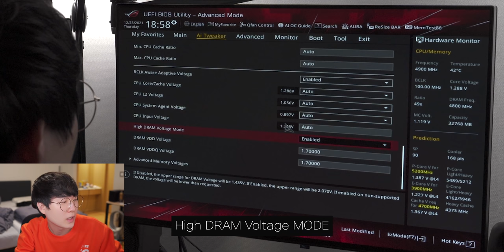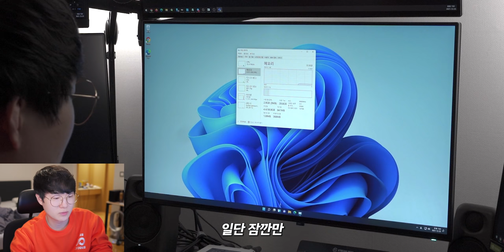7년만에 나온 DDR5 시스템으로 메인컴퓨터 바꿨습니다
▶ 스펙
CPU : Intel Core i9-12900KF
메모리 : Hynix DDR5 4800MHz CL40(6400MHz CL32 OC) 16G x 2
메인보드 : ASUS ROG Strix Z690-I GAMING
그래픽카드 : MSI GeForce RTX 3090 SUPRIM X 1860Mhz 856mV 언더볼팅
저장장치 : Samsung 980 PRO 1TB
파워 : Seasonic Focus Gold Plus 850W
케이스 : XTIA Xproto-L
쿨링 : Noctua NH-U12A